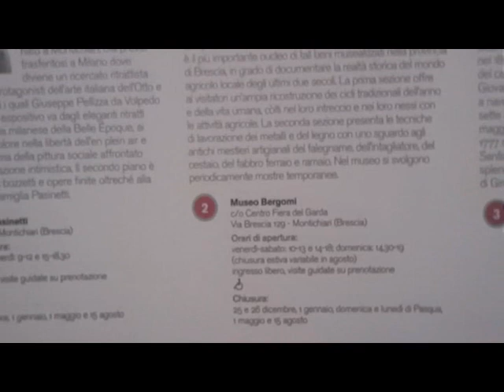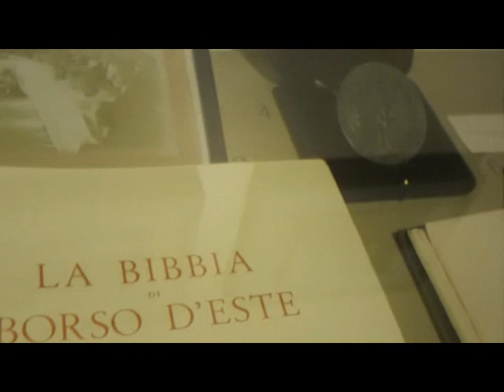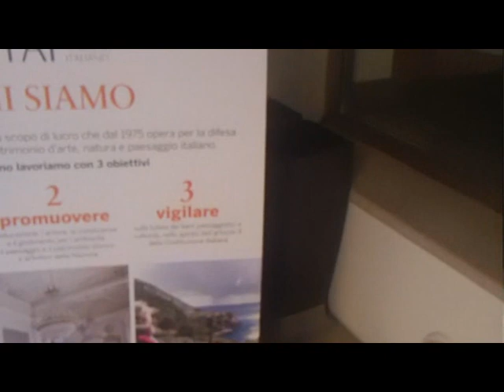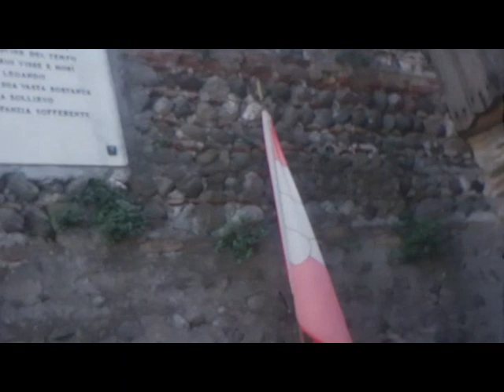FAI Treccani Exhibition MONTICHIARI [by Sergio Conegliano]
ev.see  too
3D Anaglyph MONTICHIARI  Castle thru Bloggie Sony and MAGIX video deluxe 17 premium [by Sergio Conegliano]